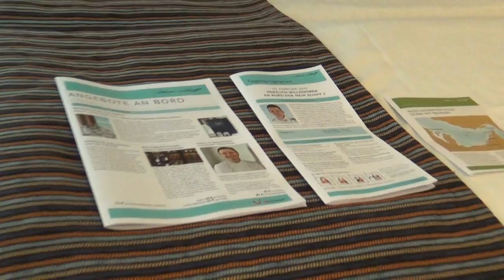Mein Schiff 2 TUI Cruises Dubai Kreuzfahrt Reiebüro Fella Familien Verantakabine